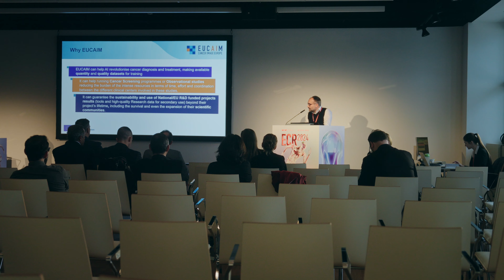ECR 2024 Interview: Mario Aznar of the EUCAIM project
Mario Aznar is EUCAIM's Sustainability lead.

EUropean Federation for CAncer IMages (EUCAIM) is the cornerstone of the European Commission-initiated European Cancer Imaging Initiative, a flagship of Europe’s Beating Cancer Plan (EBCP), which aims to foster innovation and deployment of digital technologies in cancer treatment and care to achieve more precise and faster clinical decision making, diagnostics, treatment and predictive medicine for cancer patients.

For more information on the project, please visit the EUCAIM

This project is co-funded by the European Union under Grant Agreement 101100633.